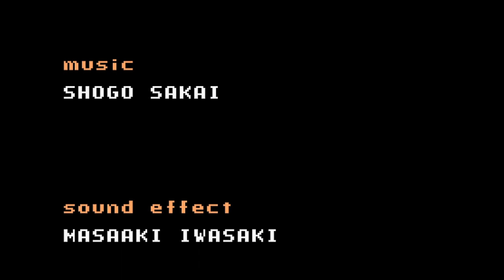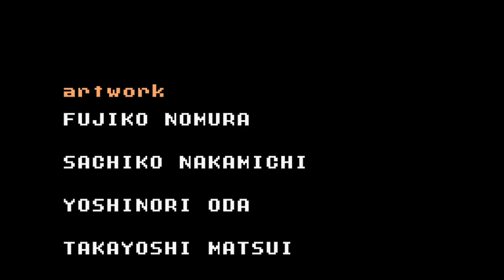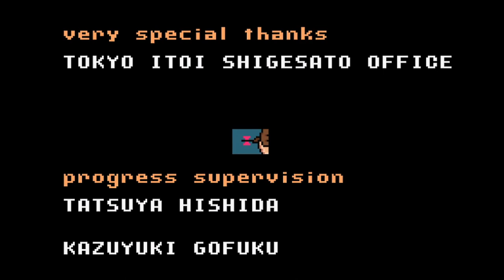An Emotional Ending | Mother 3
I'm not crying, the pitch black soot got in my eye... again...